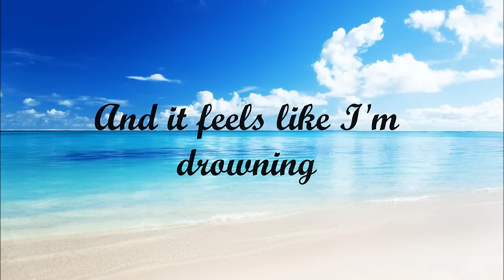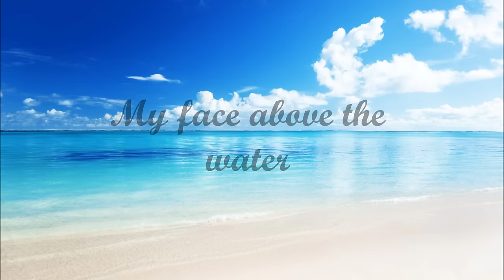Mr.Probz - Waves (lyrics)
Powered by :Rockgenius®
All copyrights belong to Mr.Probz & Robin Schultz